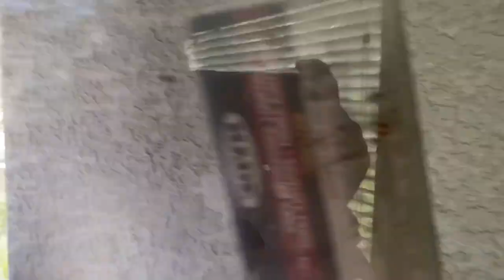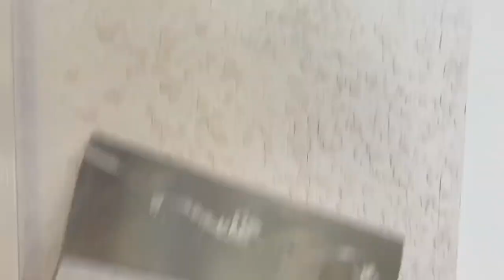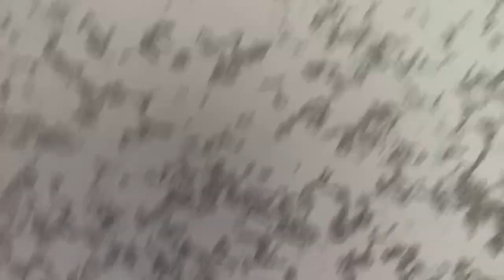Knockdown Texture: Tips and Tricks - Spencer Colgan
Have you ever tried to apply knockdown texture? Have you applied it but it doesn’t match when you try to do a repair? Watch this video and find out some need tips and tricks on making your next project successful.